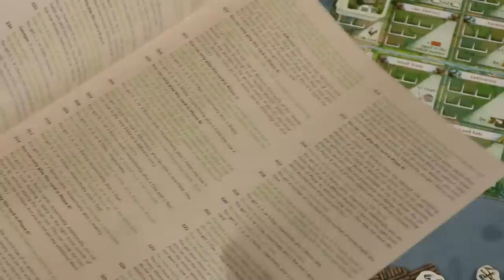Hallertau Review _ with Tom Vasel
Tom Vasel takes a look at the new Use Rosenberg game Hallertau!

Intro 0:00
Overview 1:12
Final Thoughts 11:23